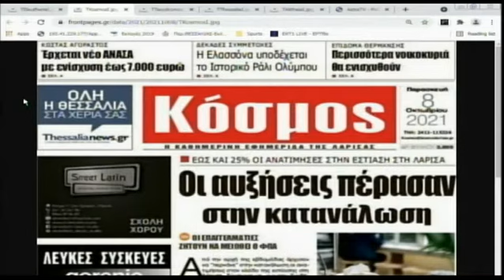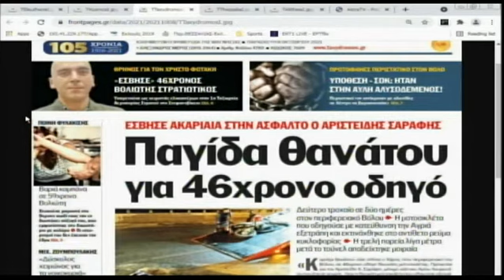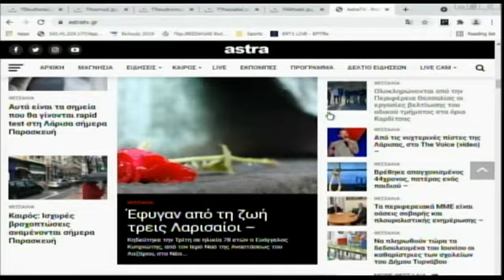Πρωινή Ατζέντα 08/10/2021